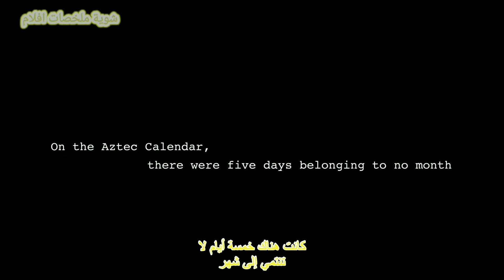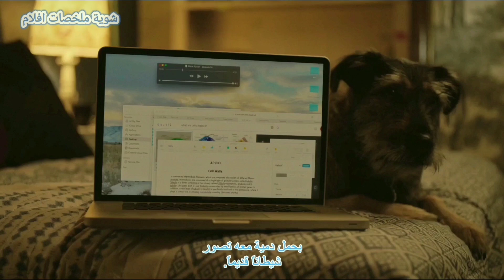شيطان بيظهر كل 5 ايام فى السنة عشان يخطف طفل | ملخص فيلم Nameless Days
يتعرض المهاجر الشاب راهوي وأخته الحامل للهجوم من روح شيطانية أثناء الشروع في رحلة عبر الحدود الأمريكية. يتعيّن على راهوي البقاء للإنقاذ أخته قبل أن يأخذ الشيطان طفلها الرضيع.

شوية افلام
شيطان